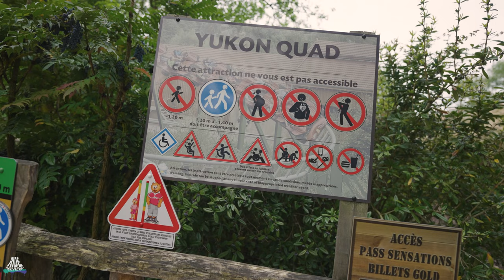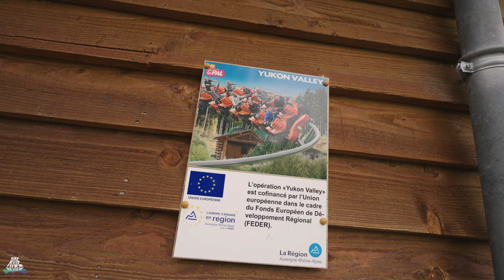Yukon Quad - Le Pal - Intamin - Family Launch Coaster / Juvelen - Offride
Name: Yukon Quad
Park: Le Pal
Country: France
City: Dompierre Sur Besbre, Auvergne-Rhône-Alpes
Year: 2018
Manufacturer: Intamin
Type: Family Launch Coaster / Juvelen
Height: 12m
Length: 1000m
Speed: 90km/h
Inversions: 0
Capacity: 770p/h
Costs: -